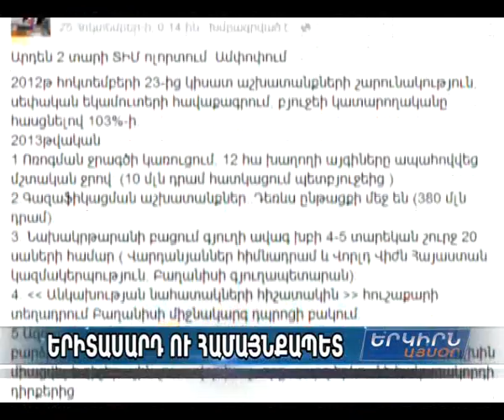Բաղանիսի 28-ամյա գյուղապետի համար կրկնակի տոն էր